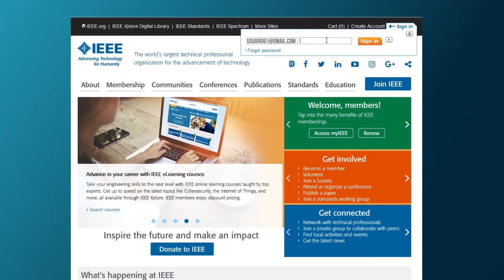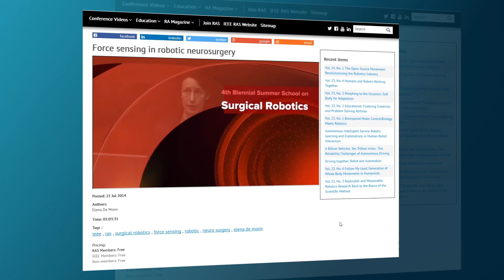Acceder a videos Educativos en RAS | Rama Estudiantil IEEE-ESPOL